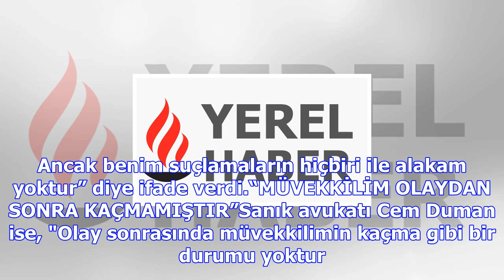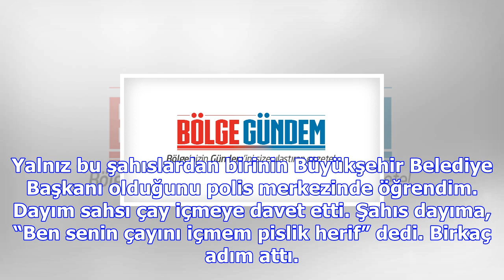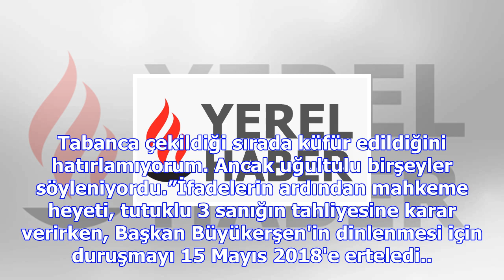Büyükerşen'e saldıran sanıklar serbest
29 Temmuz 2017 tarihinde Başkan Büyükerşen'e yönelik saldırı sonrasında gözaltına alınan Mahfuz Banl...